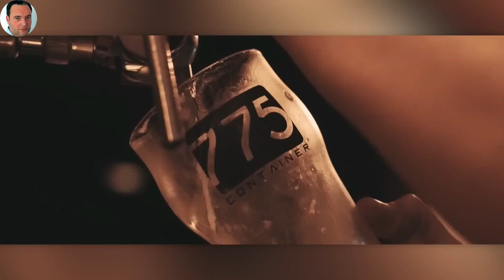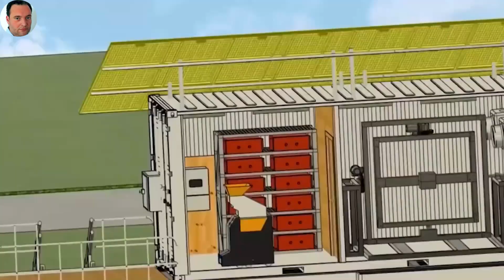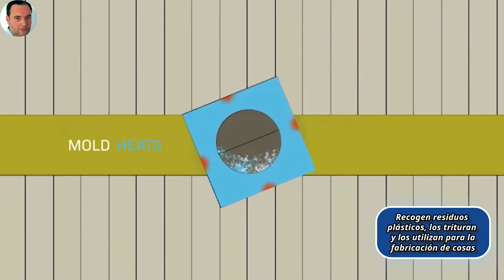🏠 16 Edificios Hechos con Contenedores Marítimos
¿Te has preguntado alguna vez cómo se pueden transformar simples contenedores marítimos en impresionantes obras arquitectónicas?
Prepárate para un viaje a través del mundo de la arquitectura modular y descubre cómo estos contenedores, inicialmente diseñados para el transporte de mercancías, se convierten en innovadores edificios.
Acompáñame en este viaje y descubre por qué los edificios hechos con contenedores marítimos están ganando popularidad por todo el mundo.

⏯️ 𝗖𝗼𝗻𝘁𝗲𝗻𝗶𝗱𝗼 𝗱𝗲𝗹 𝗩í𝗱𝗲𝗼:
0:00 Introducción
0:32 Casas Contenedores de Lujo de Container Build Group
1:29 Obras de Arte en Contenedores de Transporte
2:21 Estadio de fútbol 974 con Contenedores
3:25 Restaurante Container 775
4:05 Apartamentos usando contenedores Propertuity Drivelines
4:57 Islas con contenedores como apartamentos Urban Rigger
5:48 Torre de observación hecha de contenedores El cielo es el límite
6:24 Piscinas a partir de contenedores de transporte Modpools
7:19 Escuela con contenedores de Ipme
8:08 Escultura de contenedores en Le Havre
8:37 Escultura hecha con contenedores Сontainbow
9:15 Microtorre hecha con contenedores
9:58 Casas portátiles hechas con contenedores CasaBoxx
10:47 Casas con Contenedores de Transporte
11:29 Fabricación con residuos plásticos en contenedores
12:22 Contenedores de Almacenamiento para Motocicletas